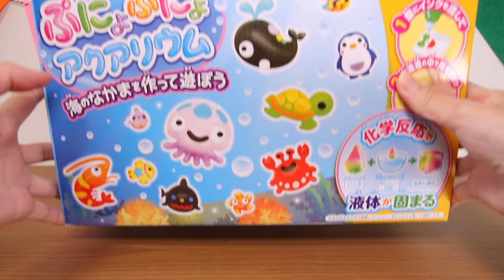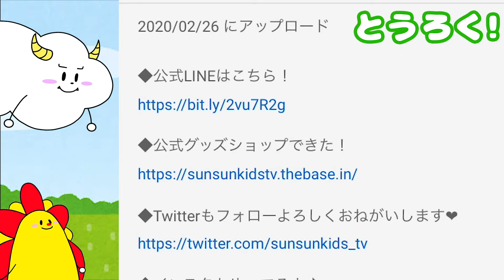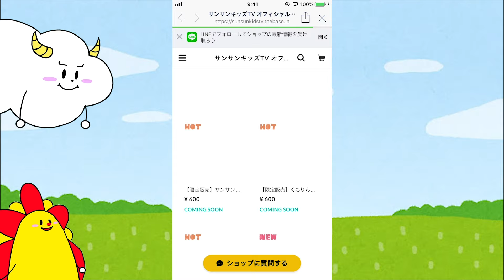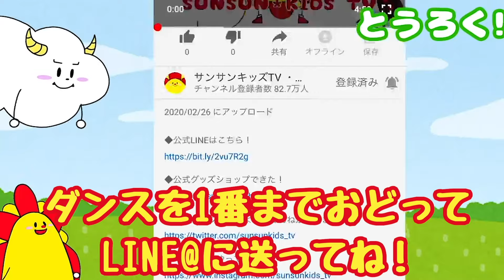不思議実験！ぷにょぷにょアクアリウムで魚釣り対決！お絵かきで水族館が作れる♪水遊び・子供向け知育玩具★サンサンキッズTV★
3~6歳のお子様向けに、動画で「楽しく学べる」体験の提供を目指しています♪